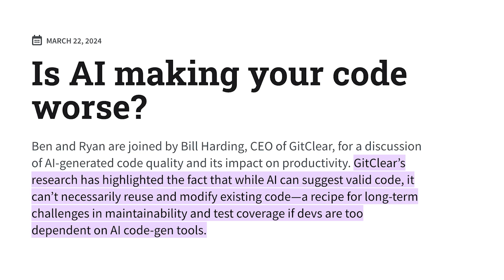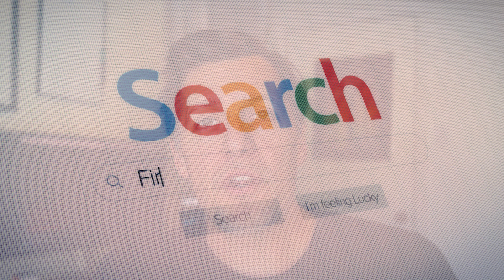Engineering Skills you need in 2025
In today’s tech world, certain skills are becoming essential for career success. This video breaks down four crucial skills every software engineer and tech professional should master to stay competitive: leveraging AI responsibly, building local connections, prioritizing testing, and refining networking skills.

We’ll explore why simply using AI tools isn’t enough—you need to understand and question your results. We’ll discuss the importance of finding local tech opportunities as remote work becomes more selective. I also cover why testing isn’t just for engineers and how it can showcase your expertise in any field. Lastly, we dive into networking, the ultimate career skill, and provide practical tips for introverts and extroverts alike.

If you’re looking to strengthen your career in 2025 and beyond, this video is for you. Whether you’re early in your tech career or a seasoned pro, these insights can help you avoid common pitfalls and stay ahead.

💰 Compensation
📈 Negotiations
👨‍🏫  Engineering interviews